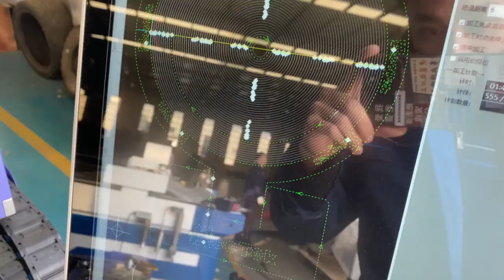Sample show Acctek 2000w fiber laser cutting machine cut stainless steel /carbon steel